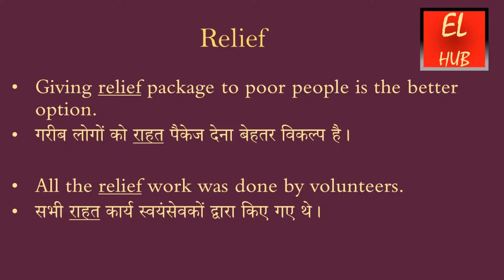Relief meaning in Hindi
Relief का हिंदी में मतलब.
Relief Meaning in Hindi with examples